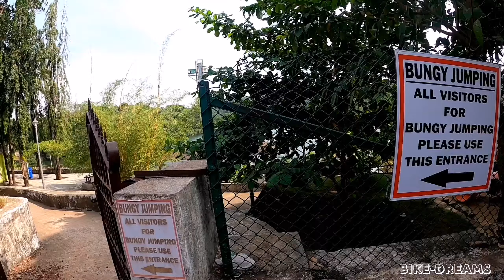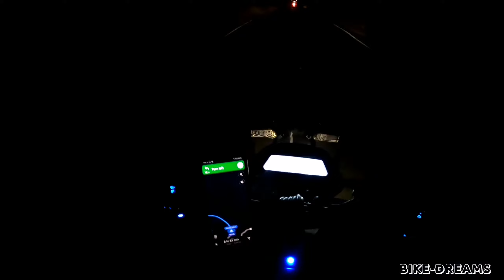Bike Ride GOA to MUMBAI on Dominar400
The video is of our ride from GOA to Mumbai
We started the ride in evening and stayed at Kolhapur and reached Mumbai in evening.

Suggestions and comments are welcomed

Music Credit
Chris lehman -  Flash

Joakim karud
Promoted by - Travel Vlog Background Music

Song-High
Artist-JPB
AEI (on behalf of NCS); LatinAutorPerf, Featherstone Music (publishing), ASCAP, BMI - Broadcast Music Inc., UNIAO BRASILEIRA DE EDITORAS DE MUSICA - UBEM, and 14 Music Rights Societies